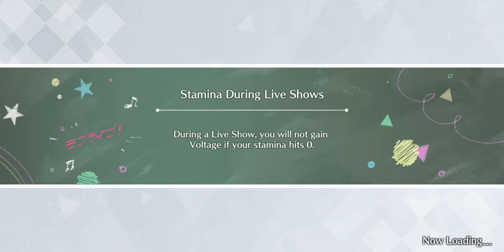GAMEPLAY - Love Live! All Stars ~ Ayumu Uehara 「Dream with You」 Advanced